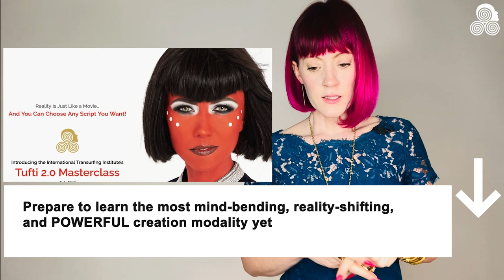Resonating At The Frequency Of Love To Create Your Own Reality - Reality Transurfing By Vadim Zeland